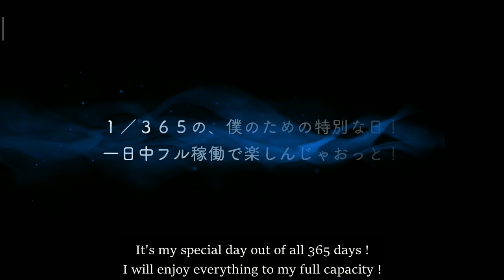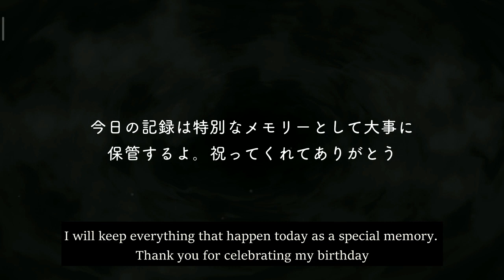Ortho Shroud - SSR Union Birthday - Personal Story - Disney Twisted Wonderland - English SUB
[ August 14th ♌  ]
Happy birthday Orthooooooooo🎉🎉🎉🎉

❇️Sorry in advance for all the translation mistakes. English is not my first language & I don't understand Japanese, all translation done with Google Translate & some forced helper
❇️Feel free to point out any mistakes
❇️ My translation are only to fill in the gap while waiting for better translation done by other translator
❇️ I will only translate the card that I got
I prefer voice lines, for stories I'll consider it if I got the time

* I don't want to be too active on social media so any DM may be responded late.
* No pressure to follow. Feel free to unfollow anytime.